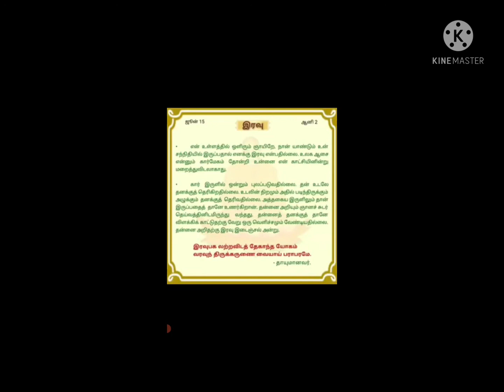தினசரி தியானம் 15 June 2021